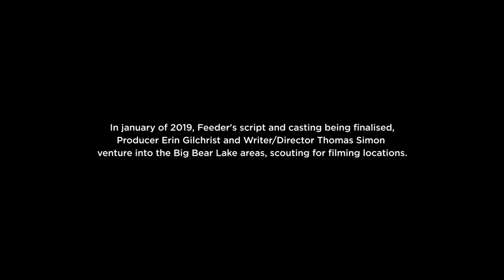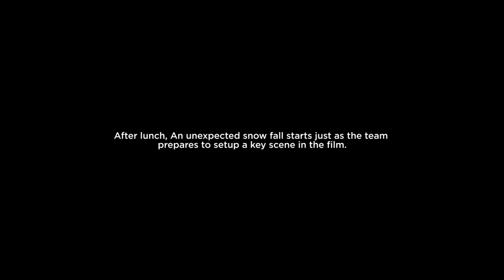FEEDER | HORROR SHORT FILM - BEHIND THE SCENES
Behind the scenes footage captured during the making of horror thriller short film Feeder.

The feature film is currently in development stages and seeking funding to go into production.